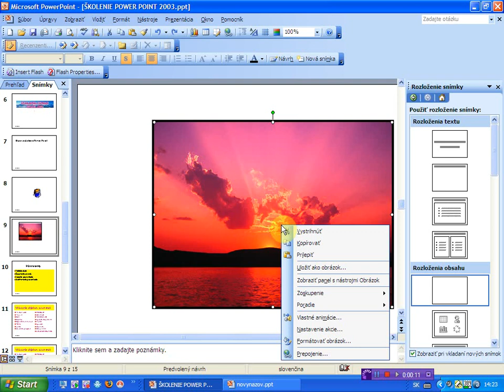nastavenie pozicie obrazku v snimku x264